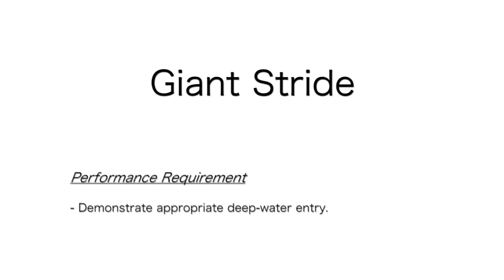Dry Skill Giant Stride Entry